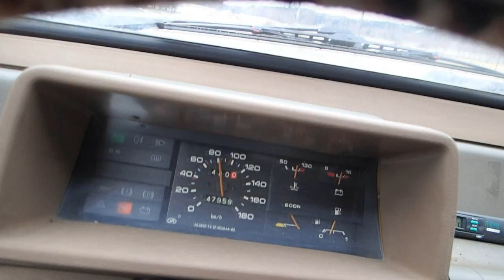Ladoja Mobiliassa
Kävin kattoo vähä ladoi